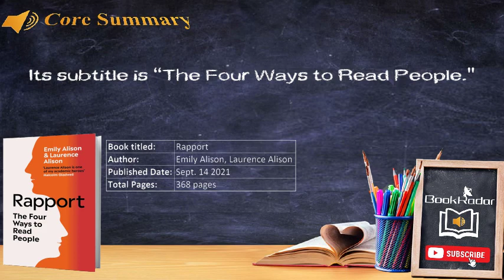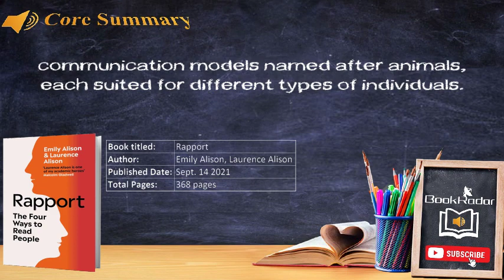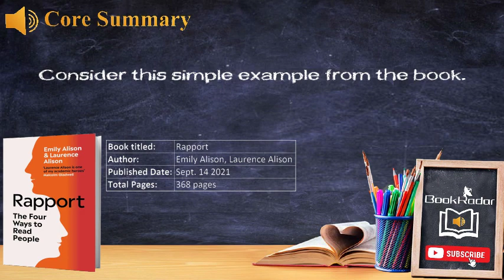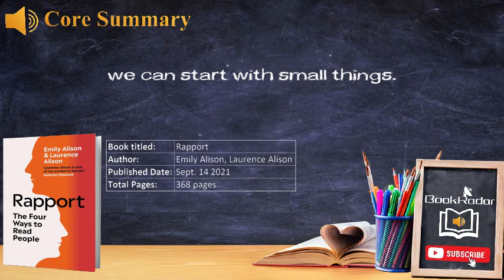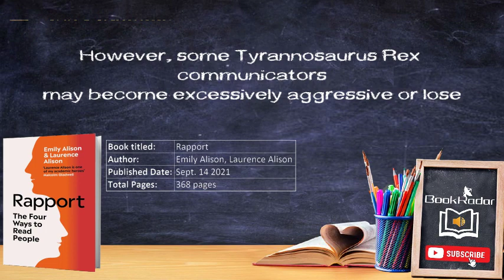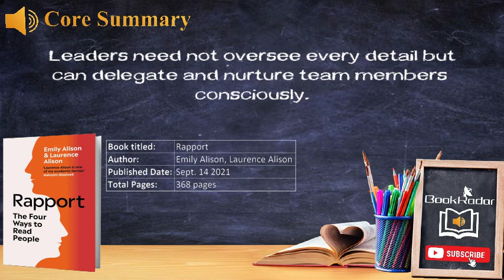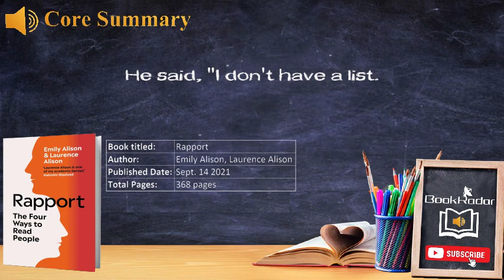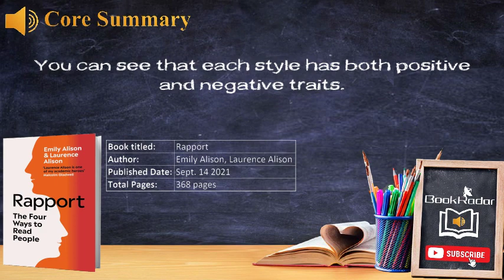Book Summary Of "Rapport", how to read, understand, and talk with people. | Free audiobook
Book titled:  Rapport
Author: Emily Alison, Laurence Alison
Published Date: Sept. 14 2021
Total Pages: 368 pages

[Review]
Laurence Alison is one of my academic heroes. He does what every writer longs to do. He makes the difficult clear – without losing his rigour.—Malcolm Gladwell

They are quietly revolutionising the study and practice of interrogation… Their findings are changing the way law enforcement and security agencies approach the delicate and vital task of gathering human intelligence.—Guardian

Emily Alison is behavioural advisor and clinical supervisor to organisations working with domestic violence; her programmes are now used by over 100 organisations.

Laurence Alison is the author of Rapport, professor of psychology at the University of Liverpool and the Director of Ground Truth. He has an international reputation and is widely published in relation to his work on decision-making in high-stake environments, interviewing and interrogation, as well as prioritisation and detection of sex offenders. In 2021 he was awarded an MBE in the Queen's New Year's Honours list for his work on high-risk decision-making.